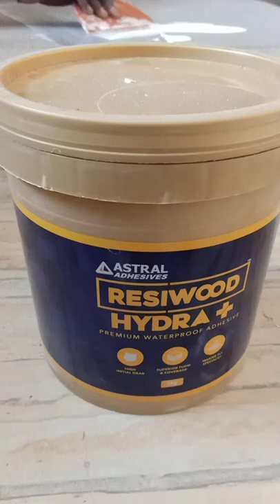How To Laminate Pasting Plywood || Astral Resiwood Hydra + | Best Quality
Complete Works House - Wall Painting. Floor Tiles. Bathroom Tiles. Fal Ceilings. Wood and Hardware Work

Fal Ceilings 💡💡 Ideas

Floor Tiles Ideas 💡💡

Bathroom Tiles Ideas 💡💡

Kitchen Designs 💡💡

Funny Clips 😜😜

Follow Instagram id.    Sajan TSK